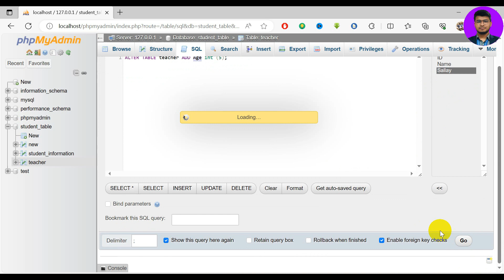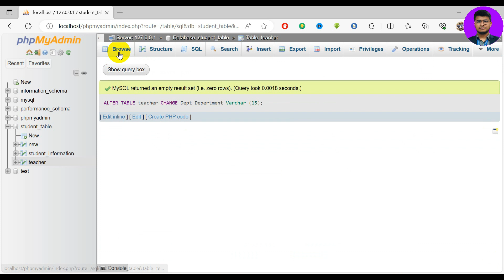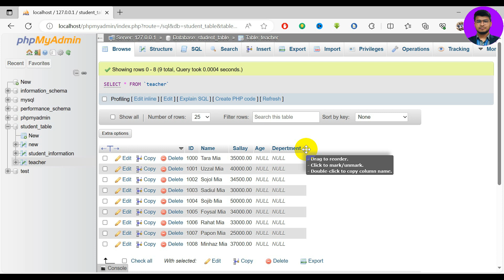29 Alter Table Command | MySQL Database Bangla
MySQL database Bangla tutorial for beginners and intermediates. Learn how to create, read, update, and delete data from MySQL databases in Bangla. This video covers all the basics of MySQL, including tables, relationships, and queries. You'll also learn how to use XAMPP applications.